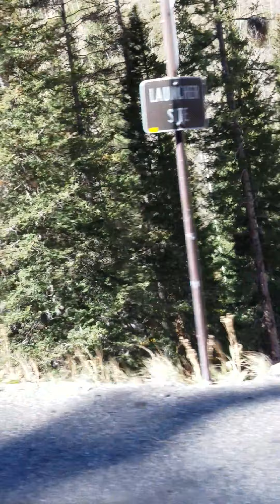Million Dollar Highway Drive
We stayed in Montrose, CO and drove down (up?) Highway 560 to Ouray,  Ridgeway, Silverton & Durango.  This is 3 minute video of that trip